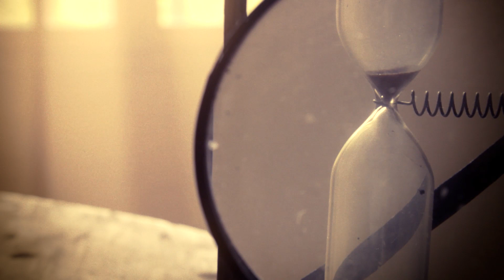DACRYMA - Official Music Video "GENUFLEXION"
ainsi que sur itunes, deezer, spotify etc...
Voici le clip de "Génuflexion", produit, réalisé et monté par Maximétrage en association avec Dacryma. Maquillage et bodypainting par Manon Cormier, moyens techniques Flembo Location, et modèle bodypaint Zélie Tesson.
Nous remercions tout ceux qui ont rendu ce clip possible (un merci particulier à Arina), nos amis, nos fans nos familles, ainsi que les associations Dooweet et 95decibels qui nous soutiennent!